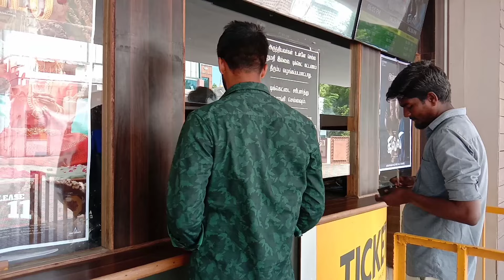My birthday celebration 🎂// My hubby's gift 🎁 //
🎶  The music credits go's to Binesh Babu
🎶  The audio credits go's to Binesh Babu & friends